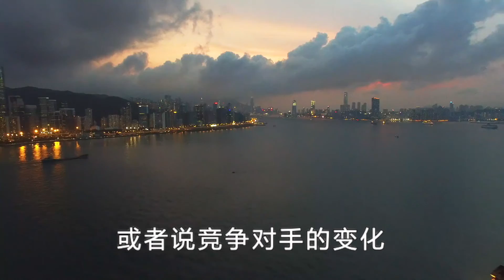商业的魅力与可能性 商业最有魅力的部分：超级变量